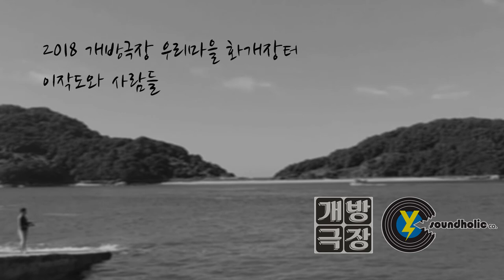[섬마을 프로젝트, 인천! "마음을 담다"] 대이작도와 사람들 04 소녀감성 고모님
개장극장 [2018 우리마을 화개장터] 발간물 오디오
주최/주관_개방극장
후원_ 인천광역시, 인천문화재단, 한국문화예술위원회

인천광역시, 인천문화재단, 한국문화예술위원회
지역협력형 사업으로 선정되어 제작/발간되었습니다.